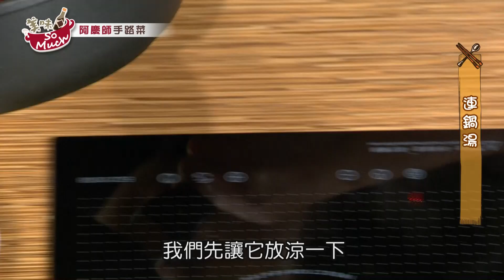美味SO MUCH 【阿慶師手路菜】連鍋湯+辣醬白切肉 feat. @achingchef 完整版20210908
美味SO MUCH 【阿慶師手路菜】feat.阿慶師
連鍋湯+辣醬白切肉  完整版

播出時間：
年代MUCH台&壹綜合312台：周一至周五 晚上 5:00

重播時間：
年代MUCH台：周一至周五 中午11:00&晚上 5:30
壹綜合312台：周一至周五 晚上 5:30